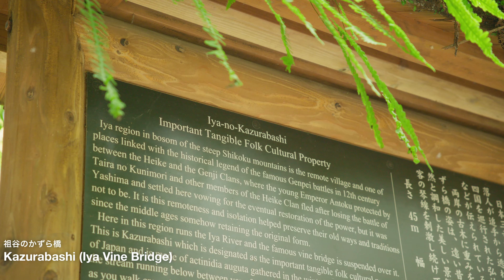ありのままの里山の暮らしと文化にふれる徳島県にし阿波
徳島県にし阿波は辺り一面山に囲まれ、新緑、紅葉、雪景色と季節毎に美しい景観が広がる地域で、傾斜地農法が世界農業遺産に認定され、注目を集めています。

この地域にある内野集落内の民宿「うり坊」では、そんな伝統的農法で作られた美味しい野菜と狩猟して捌かれた新鮮なジビエを郷土料理として継承しており、ありのままの里山の暮らしを満喫できるのが特徴です。

また、脇町は徳島県の真ん中にあり、うだつが上がる白壁のまちとして知られており、藍で栄えた地域です。大自然が広がる傍らで、江戸時代の雰囲気漂う古き町並みは、伝統的建造物群保存地区として多くの人々を魅了しています。

Nishi-Awa in Tokushima, surrounded by mountains, boasts breathtaking landscapes with vibrant greenery, autumn foliage, and snowy scenes, changing with each season. Recognized as a UNESCO World Agricultural Heritage site for its sloping land farming methods, the region has garnered international attention.

In the heart of the Higashiyama Uchino village within this area, the guesthouse 'Uribou' proudly continues the tradition of using these traditional farming methods to produce delicious vegetables and serve freshly dressed game meat as local cuisine. This allows visitors to fully immerse themselves in the unspoiled rural life of the mountains.

Additionally, Wakimachi, situated in the center of Tokushima, is renowned for its picturesque white-walled town and has a rich history associated with indigo dyeing. Amidst the vast natural surroundings, the Edo-period atmosphere of the old town has captivated many, establishing it as a designated Traditional Building Preservation District and attracting visitors from far and wide.